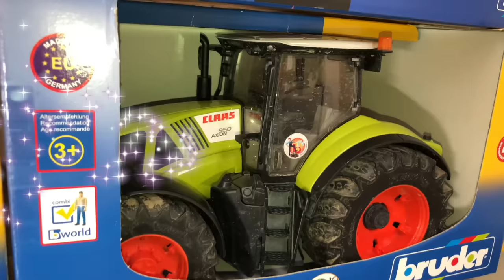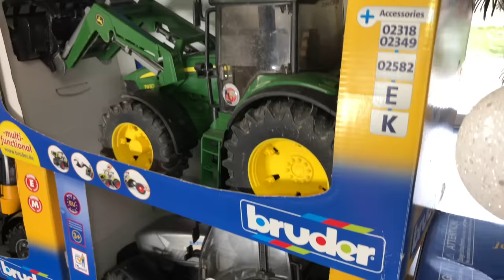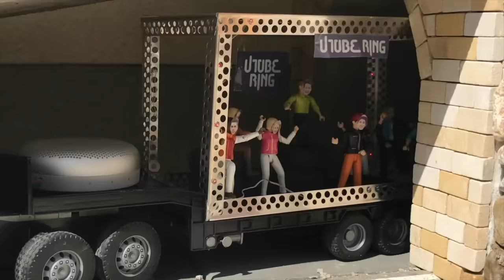TRUCKs TRAKTOR for kids! | Merry Christmas | BRUDER Toys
Bruder toys TRUCKs TRACTORs for kids! | Merry Christmas